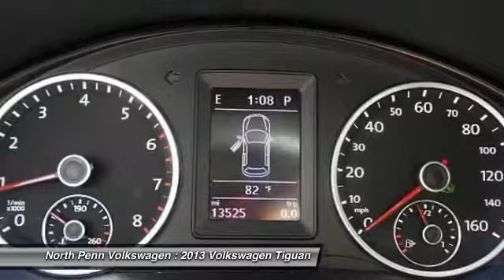2013 Volkswagen Tiguan Colmar PA U3724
2013 Volkswagen Tiguan SE w/Sunroof & Nav - $26950

*YOU ARE LOOKING AT A VERY RARE AND HARD TO FIND 2013 VW TIGUAN SE 4 MOTION AWD W/ PANORAMIC MOONROOF AND FACTORY NAVIGATION SYSTEM AND ONLY 13K MILES! YOU RECEIVE THE REMAINING OF THE 3 YEAR/36,000 VW FACTORY WARRANTY PLUS A 2 YEAR/24,000 VW CERTIFIED WARRANTY ON TOP! CLEAN CARFAX! 1 OWNER! WHAT MAKES THIS TIGUAN SE AWD SO RARE IS THE EQUIPMENT THAT COMES W/ THIS SUV: LEATHER INTERIOR, HEATED SEATS, PANORAMIC MOONROOF, FACTORY NAVIGATION SYSTEM, AND UPGRADED 18 ALLOY WHEELS ONLY ENHANCE THE VALUE OF THIS TIGUAN SE AWD. THERE IS 0.9% SPECIAL VW FINANCING RATES AVAILABLE AS WELL...EXCELLENT MPG AND PLENTY OF ROOM. TIRES AND BRAKES ARE GOOD! BEST OF ALL, THIS TIGUAN WAS BOUGHT AND SERVICED HERE!!! WE HAVE ALL THE SERVICE HISTORY/RECORDS FOR THIS TIGUAN. OUR CUSTOMER SIMPLY DID NOT NEED THREE AUTOMOBILES ANY LONGER SO WE BOUGHT THIS TIGUAN OUTRIGHT FROM THEM. GREAT VALUE! LET SOMEONE ELSE ABSORB ALL THE DEPRECIATION OF A NEW CAR AND BUY A VW CERTIFIED VEHICLE! JUST REDUCED!For more details please contact our internet department for our special INTERNET ONLY pricing!*